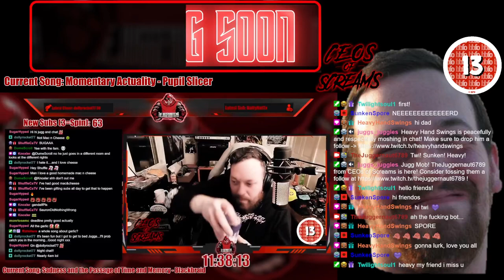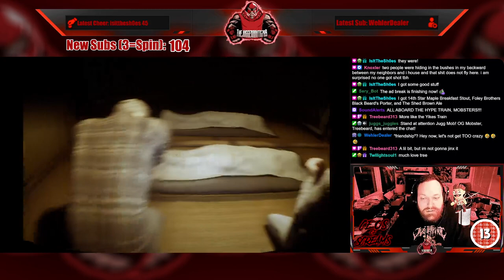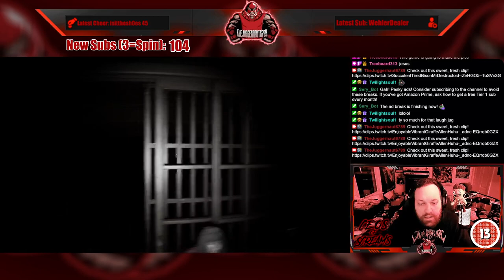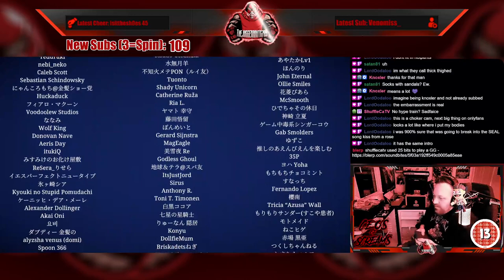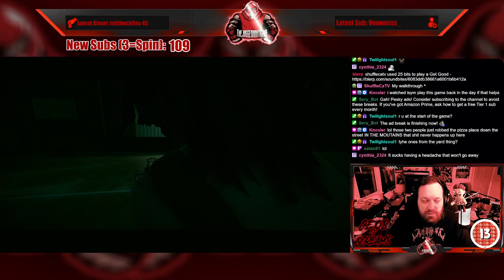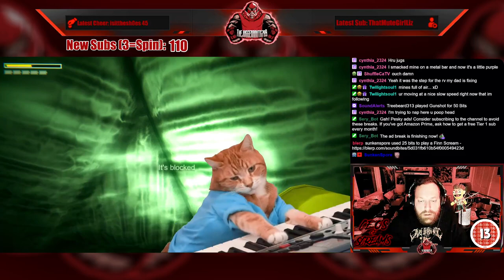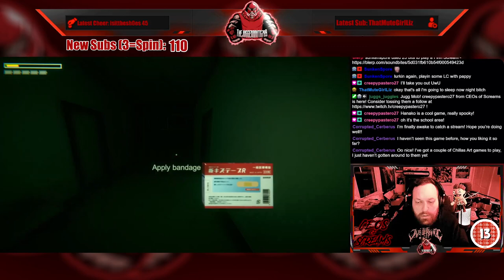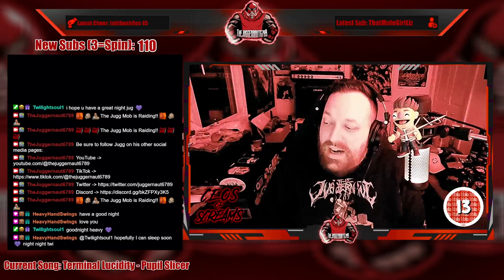Full Stream - December 26, 2023 - (Jisatsu and Hanako)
Recording from December 26, 2023 over on Twitch. Jugg plays Jisatsu and Hanako from ChillasArt!

00:00 Intro/Clips
10:27 Just Chatting
21:41 Jisatsu
01:49:13 Hanako
03:49:58 Outro/Raid